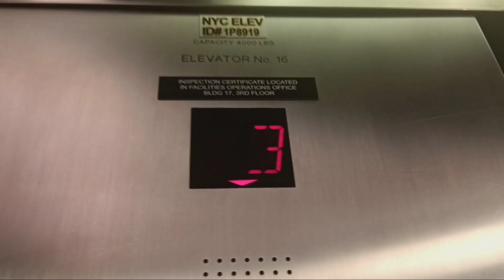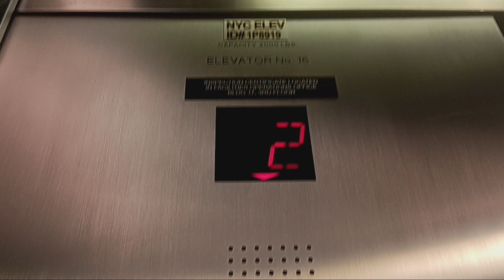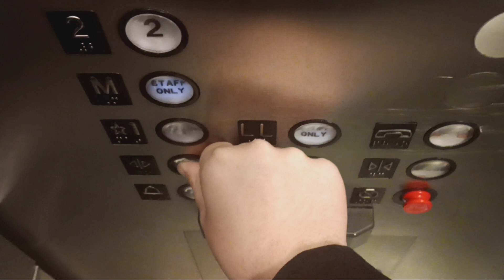Westinghouse traction elevators at the American Museum of Natural History (Manhattan, NY)